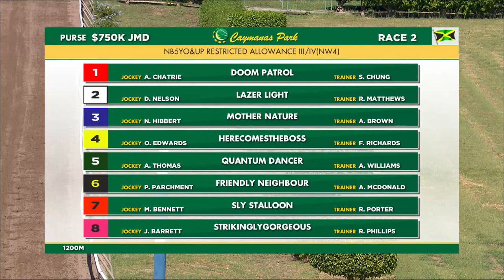LAZER LIGHT - DANE NELSON - 13DEC2020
24